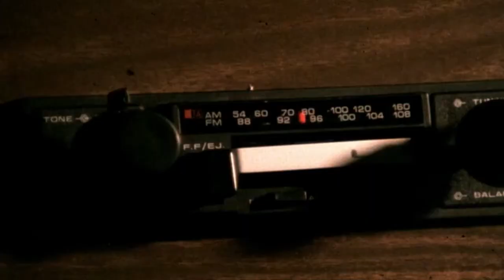Jan-Michael Vincent - The One And Only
The one and only Jan-Michael Vincent!